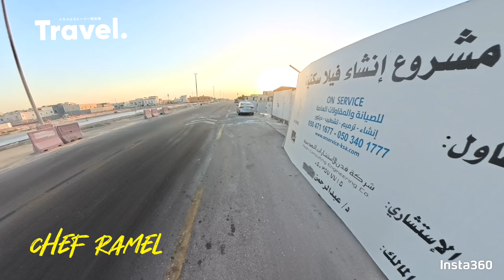POV: EP3 POINT OF VIEW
WALKING AT ABDULLATIF BIN
AHMED AL FAWZAN RAKKAH
SAUDI ARABIA